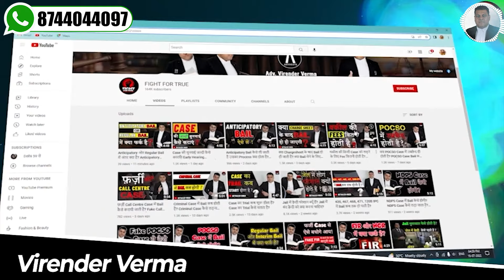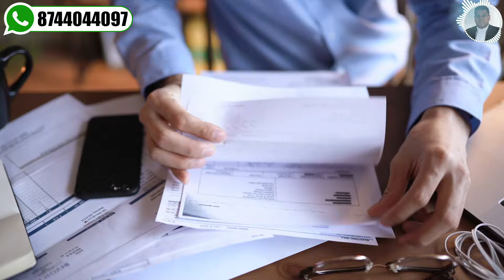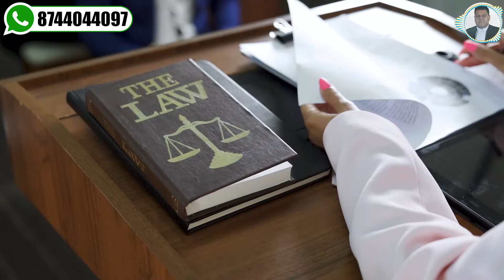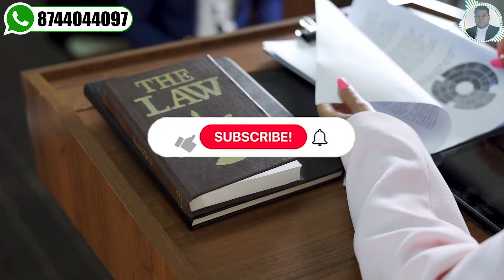Interim Bail लेने के ये हैं 3 Grounds👍 ऐसे होती है interim Bail🤝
click here for any enquiry
Whats app for any Educational, Legal or Verification Matters...

*what is charge sheet
*chargesheet
*charge sheet
*how to get charge sheet
*charge sheet kaise milt hai
*chargesheet kaise lete hain
*police chargesheet lab lagati hai
*charge sheet by police
*आरोपपत्र
*fight for true
*fight for true delhi

मानहानि क्या होती है ? || Defamation on Facebook, YouTube, What's app